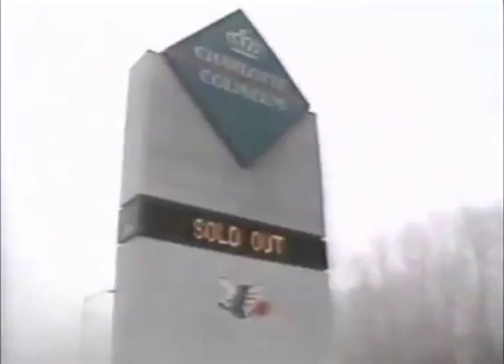Charlotte Hornets 103, Chicago Bulls 101: Kurt Rambis Game-Winning Buzzer Beater, December 23, 1988.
Spoiling Michael Jordan's first NBA game in his home state of North Carolina, the Charlotte Hornets won their 7th game in franchise history, defeating the Chicago Bulls 103-101. Kelly Tripucka scored 30 points to lead the Hornets, and Tim Kempton scored 16. Kurt Rambis' putback shot at the final buzzer broke the tie and gave Charlotte the win. Jordan led the Bulls with 33 points, five rebounds and six steals. Bill Cartwright and Horace Grant added 16 and 15, respectively, for Chicago.

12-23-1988